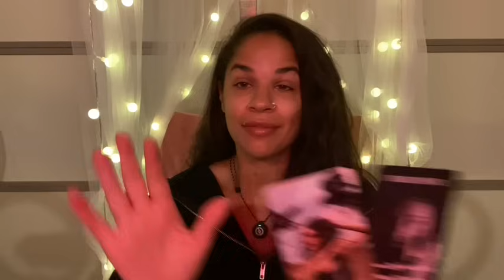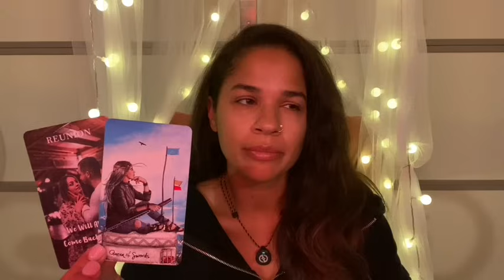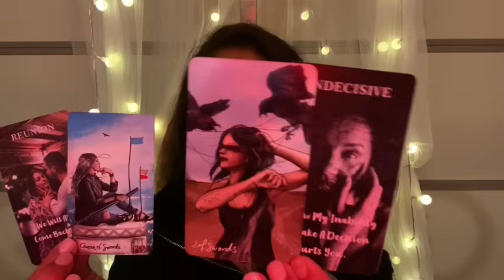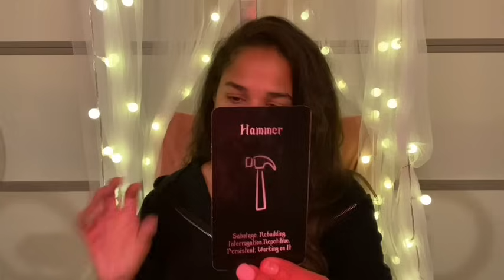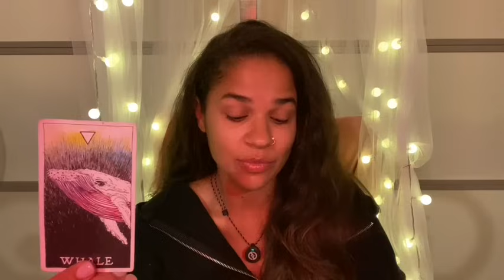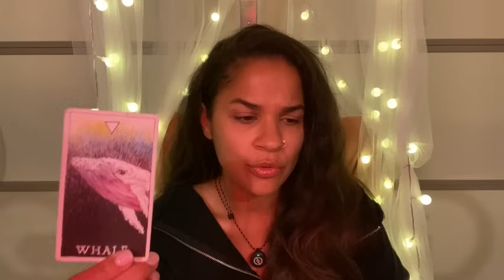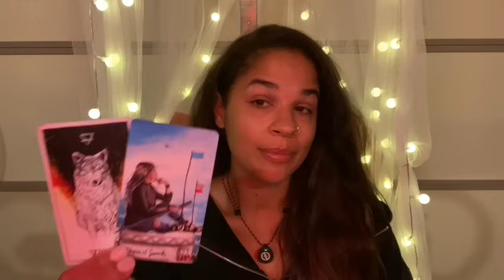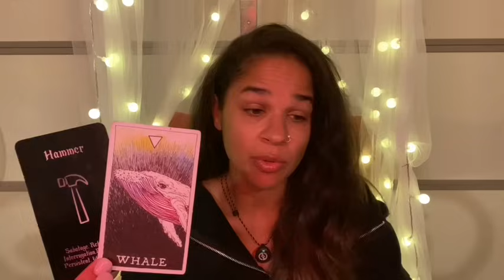LEO ♌️ THIS DOMINANT ALPHA KNOWS YOU’RE NOT GOING ANYWHERE 😘🐾💕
Leo ♌️ September love reading 💖 Current feelings✨

🍍✨Decks used in readings :

- The Wild Unknown Archetypes Deck and Guidebook

-Sacred Souls Shadow Oracle deck 🎴

-Life Oracle Cards deck 🎴

sishui Life Oracle Cards Deck,...

-Pulp Tarot deck 🎴

-Moonology Deck 🎴